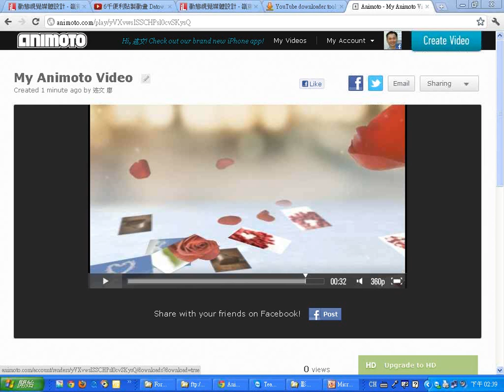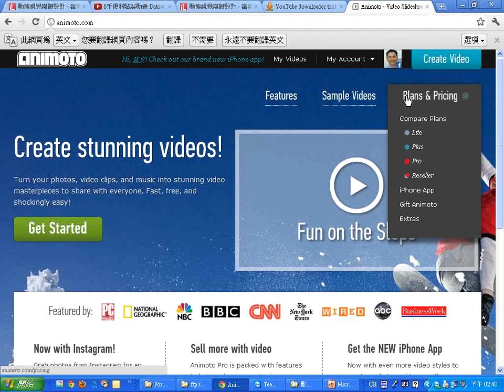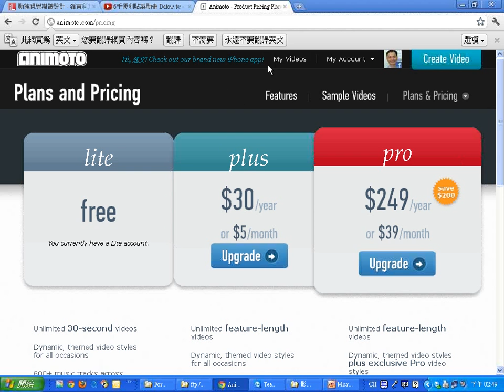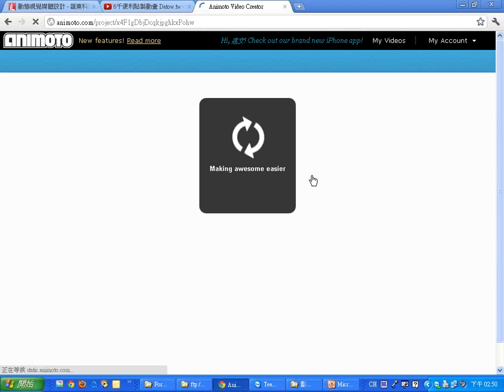0302：06Animoto 線上影音製作-2.wmv